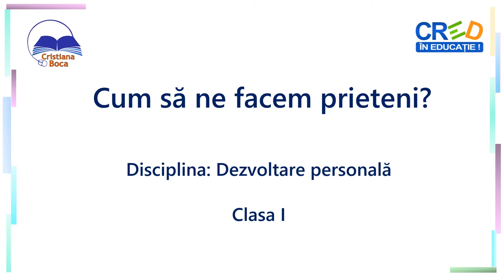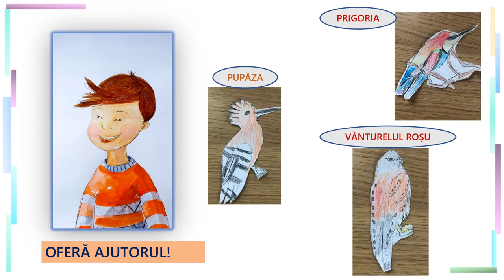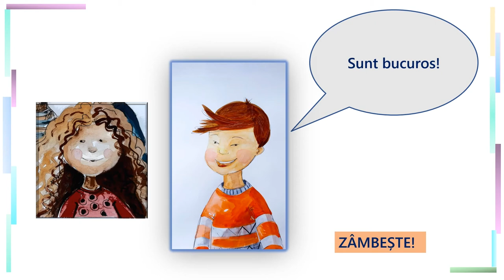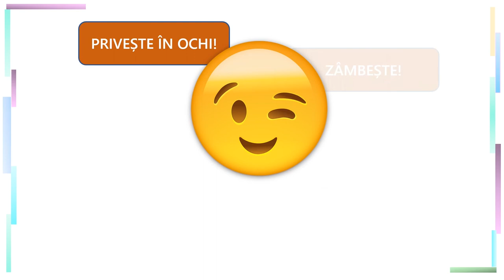Cum să ne facem prieteni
Resursa folosește drept pretext faptul că un copil este nou-venit într-o clasă și încercă să-și facă prieteni, folosindu-se de mai multe tehnici simple: își privește în ochi interlocutorii, își oferă ajutorul, este generos cu bunurile de care dispune și este vesel, astfel încât creează în jurul său o stare de bine.

Această resursă facilitează:
- Identificarea caracteristicilor unui prieten bun (ajută, împarte, apreciază...).
- Reflectarea asupra experiențelor și relațiilor personale de viață.
- Introducerea unor reguli simple, accesibile pentru a-ți face noi prieteni și pentru a-i menține pe ceilalți.
Prin utilizarea acestei resurse elevii vor participa la o secvență de învățare interactivă, în care sunt prezente sarcini de reflecție individuală continuate de lucrul în grupul clasei.